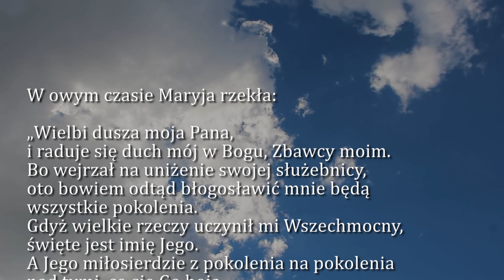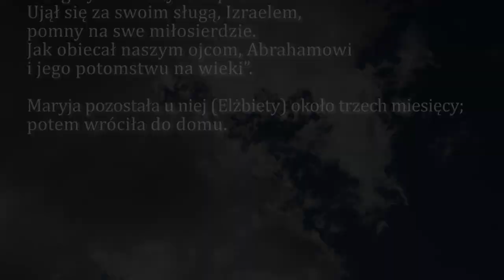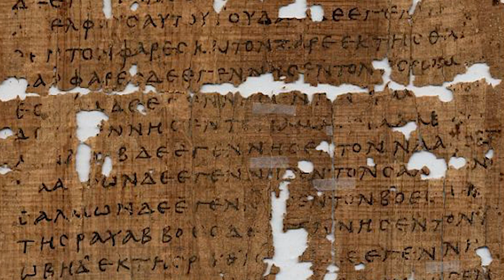Dobra Nowina na dziś | 22 grudnia - Czwartek, IV tyg. Adwentu